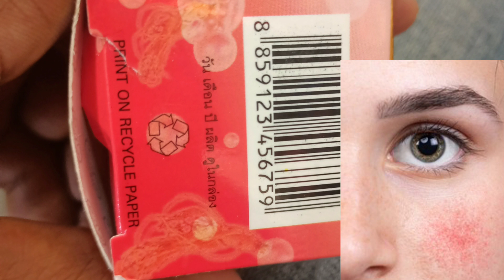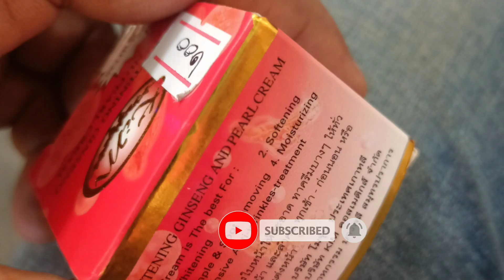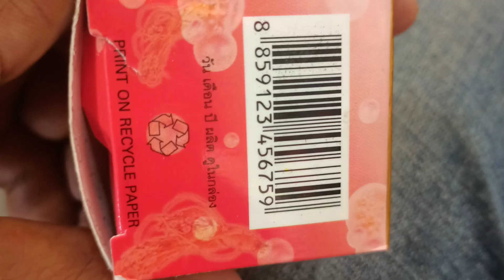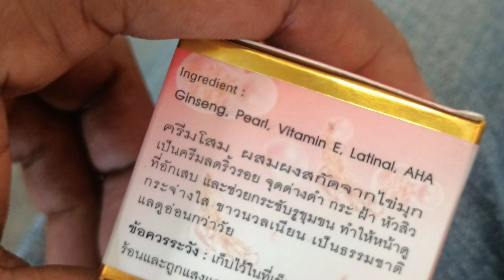How to kim night cream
How to kim night cream whitening cream  mesta cream fairness cream bright cream মুখে মেছতা যাওয়ার ক্রিম ত্বক ফর্সাকারী ক্রিম ভালো মানের ক্রিম ভালো মানের নাইট ক্রিম দ্রুতবেগে ফর্সাকারী নাইট ক্রিম ভালো কাজ করে এমন ক্রিম md Sazzadur Rahaman media md sazzadur Rahaman md Sazzadur  এমন ক্রিম
kim-cream
ফর্সাকারী-ক্রিম